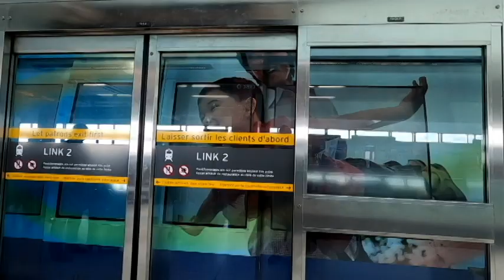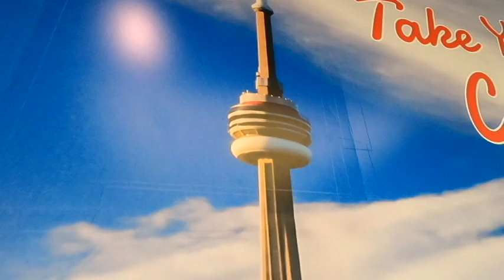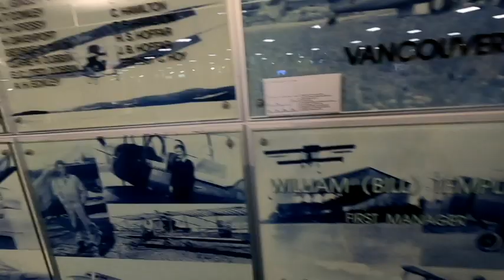VANCOUVER HERE I COME. TRIP REPORT PART 1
My first visit to Vancouver. I travel on an Aer Lingus Airbus A321LR - NEO to Toronto and onwards on an Air Canada Boeing 777 to Vancouver.

FILMED ON A GOPRO HERO 8 + RODE LAVALIER MIC